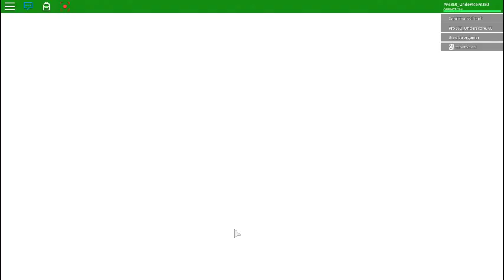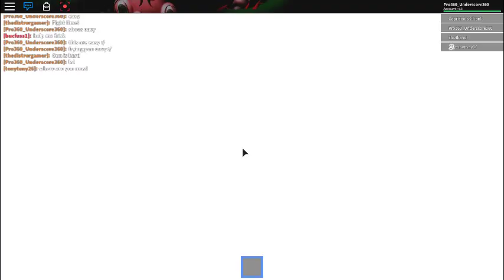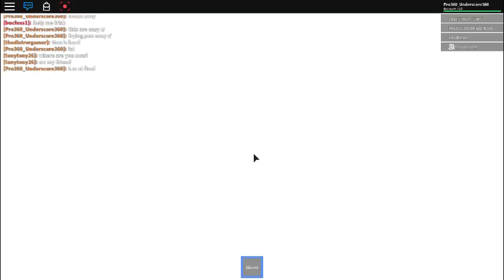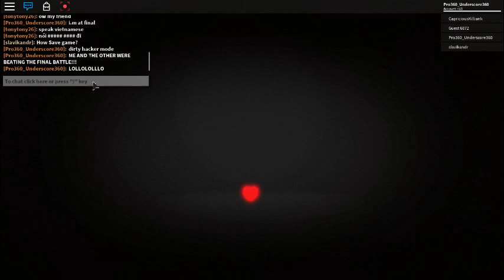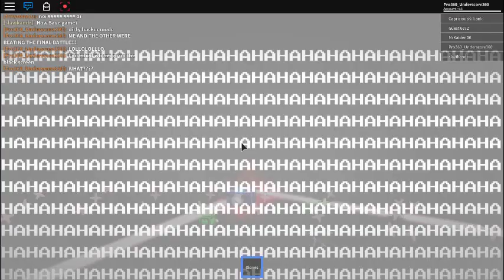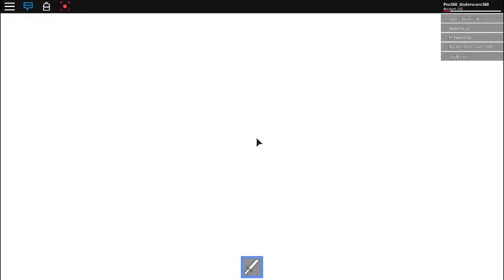Omega flowey boss fight FINALE [ROBLOX]